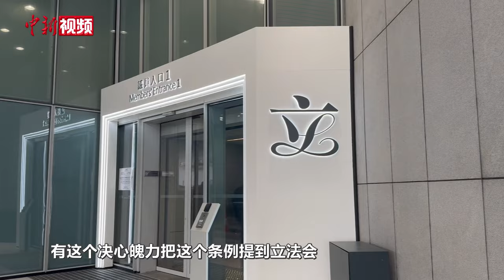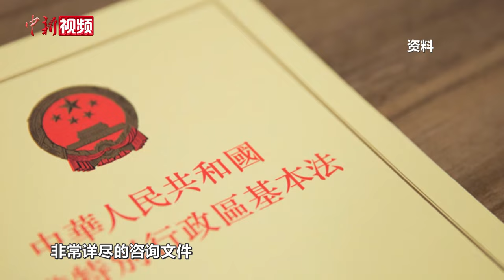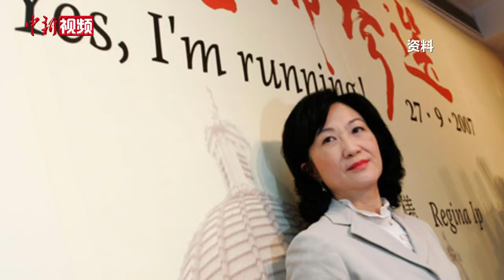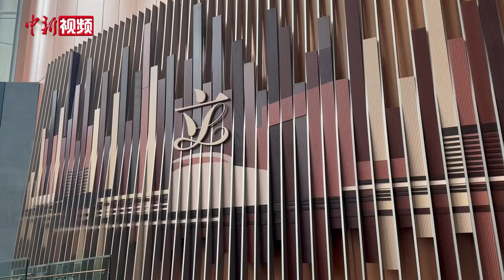专访叶刘淑仪：十年又十年 终于走到23条立法这一步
3月19日，《维护国家安全条例草案》三读审议通过，香港基本法第二十三条本地立法程序完成。这对于曾经是香港首位女性保安局局长，如今是《维护国家安全条例草案》委员会委员的叶刘淑仪来说，可谓是百感交集。在2002年，她曾经极力推动23条立法，最终却以失败告终。如今，经过一系列的立法程序、详尽的审议，终于看到《维护国家安全条例》通过，她深深感到，现今的民意对于23条立法更加支持，她也期望，立法之后香港能够大力拼经济，成为一个国际交流的平台。